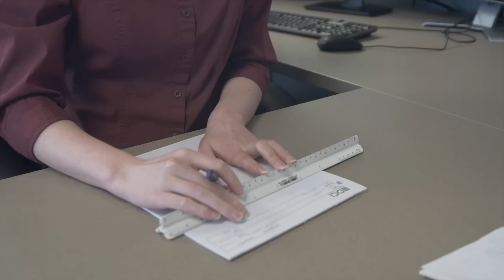Finding Hope with Metastic Melanoma: Michelle's Immunotherapy Story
Since being diagnosed with melanoma in 2010, Michelle Boyer has participated in six different immunotherapy clinical trials, which she credits with prolonging her life.

The trial she is on now, of the anti-PD-L1 drug atezolizumab (MPDL3280A) in combination with the targeted therapy cobimetinib, has caused her tumors to stop growing, and shrink in some cases. For Michelle and her family, participating in clinical research is about finding hope while seeking a cure.

This video is presented as part of the Cancer Research Institute 3rd Annual Cancer Immunotherapy Month awareness campaign this June 2015. Help us raise awareness of the lifesaving potential of immunotherapy for all types of cancer. Let's fuel the next scientific discoveries and breakthrough treatments through learning, engagement, and storytelling.